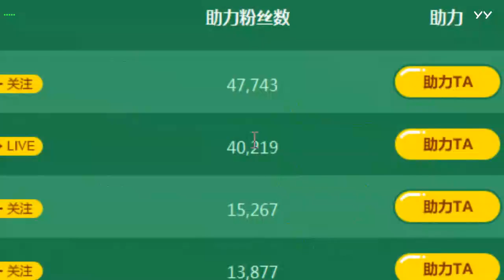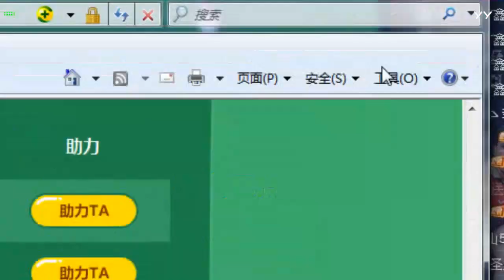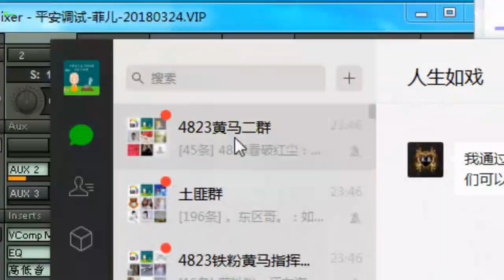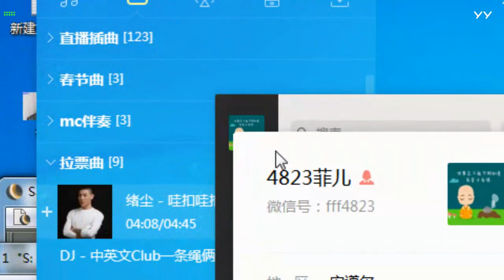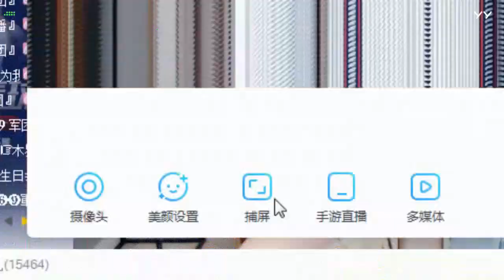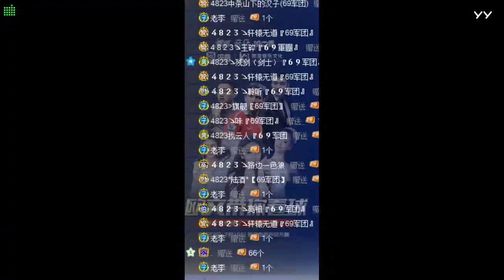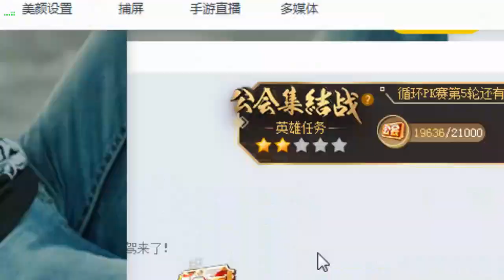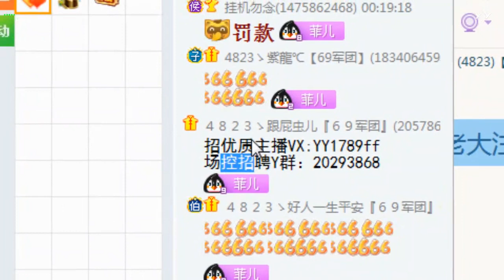20180630加播守塔 菲兒全集視頻